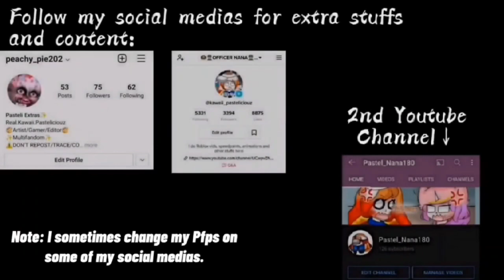Freddy starts a Rumbling (FNAF Security Breach Animation)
FNAF Security Breach animation I made cuz I miss FNAF so much and FNAF is all over my fyp :")
I just made this like yesterday cuz I wanted to make another fandom related stuff so I choose FNAF (It's also include AOT stuff since I'm slowly obsessed with AOT so much).
I tried changing artstyle cuz I wanted to do the animation fast so ya.
That's all ig (I might repost this video from Tiktok or Instagram just hope nobody will repost or steal it)

Credits:
Apps I used:
Capcut
Cutecut

Social medias:
Tiktok: 🍩👮 OFFICER NANA 👮🍩 (@kawaii_pasteliciouz)
Facebook: I won't tell it cuz it's only for personal but if you're an online friends with me on Facebook pls don't look at my Alt accs cuz they're only personal stuffs there and pls don't talk about it.
Second YT channel: Pastel_Nana180

Anyways that's all TYSM for watching and have a nice day 💖💖